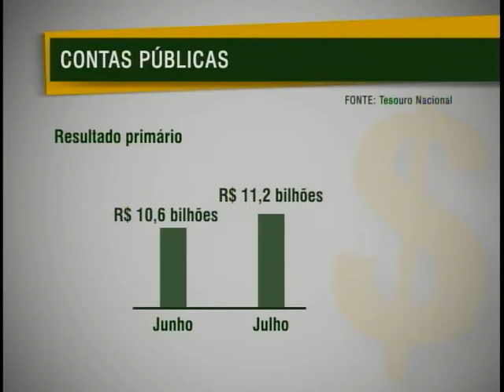Governo Central registra resultado positivo de R$ 11 bilhões em julho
NBR Notícias - 26.08.11: O governo central, formado pela Previdência Social, Banco Central e Tesouro Nacional registrou resultado positivo de  mais de R$ 11 bilhões  em julho. Este é o melhor saldo desde 1997.